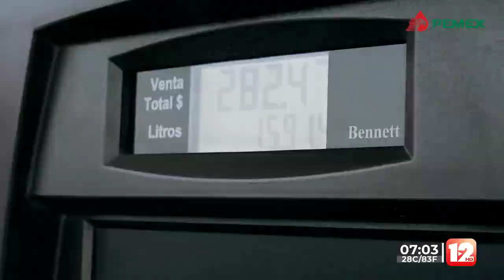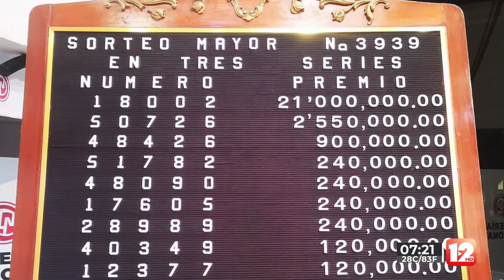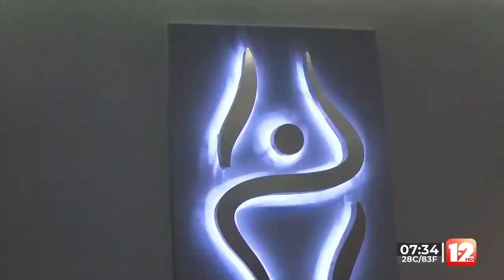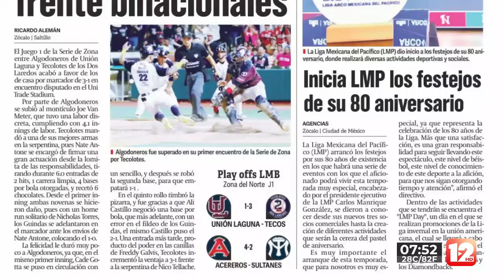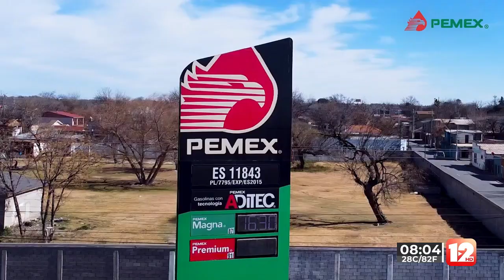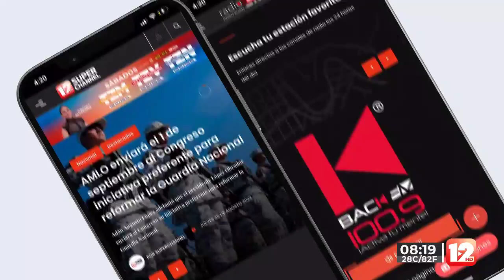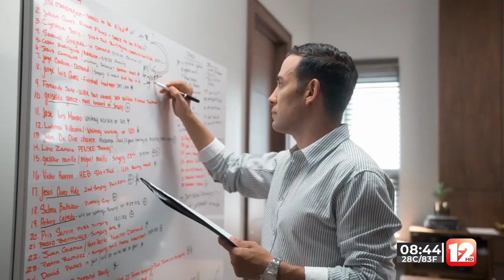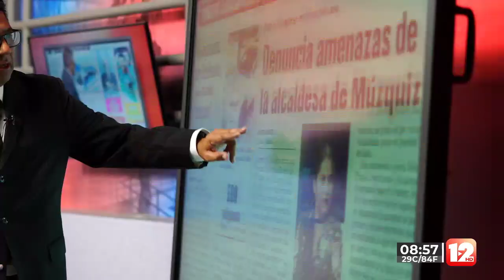RED 12│14 DE AGOSTO DEL 2024